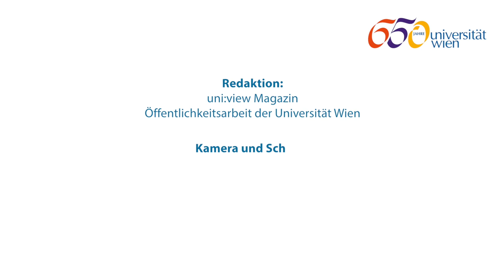10 Fragen an: Psychologe Helmut Leder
Helmut Leder hat einen guten Draht zur Kunst. Wäre er nicht Psychologe geworden, wäre er wahrscheinlich Künstler. Das, und warum er gern mit Ernst Gombrich sprechen würde, erzählt er im Interview mit uni:view.